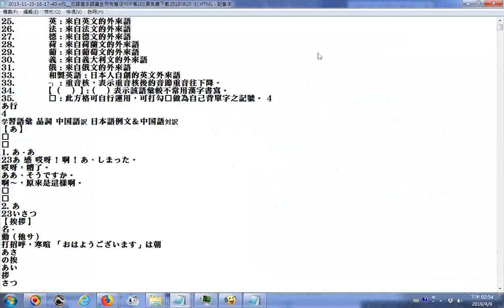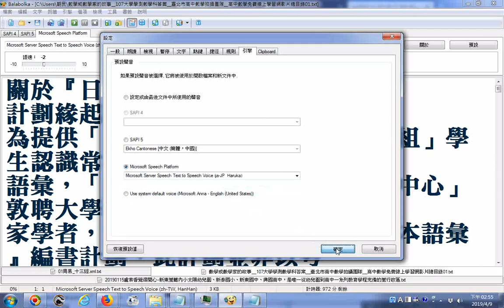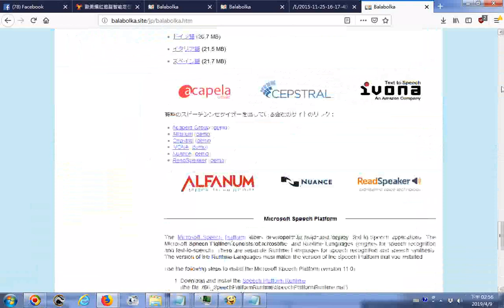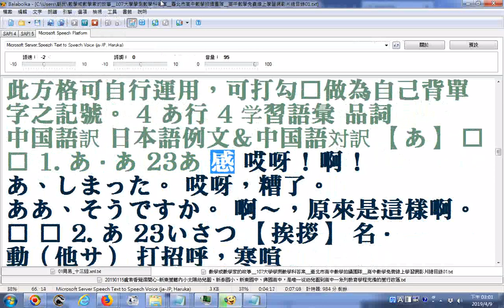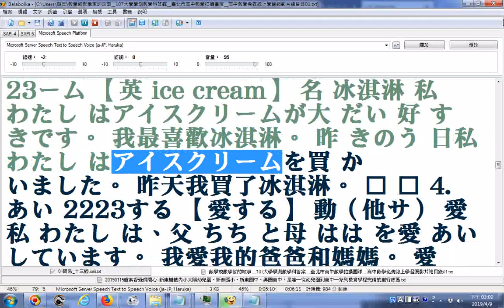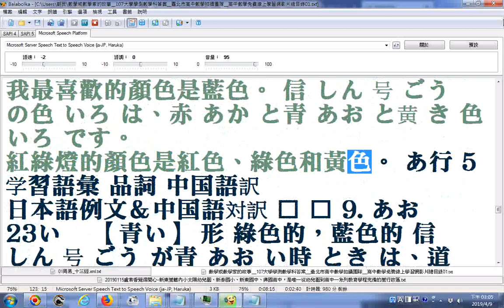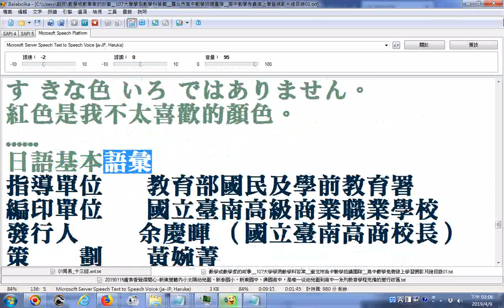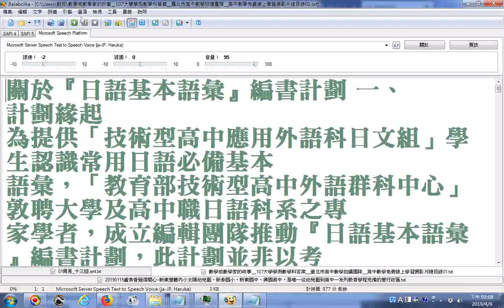20190409使用電腦小姐Balabolka逐字唸日文 部份漏讀或是破音字讀音錯誤請見諒 附加探索Balabolka報讀程式下載的網站 含操作實況螢幕錄影